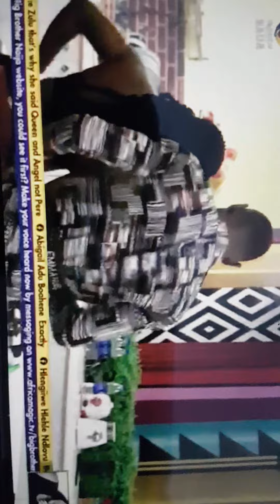BBNAIJA 2021: EMMAROSE AND MAZI 🤣🤣🤣🤣🤣